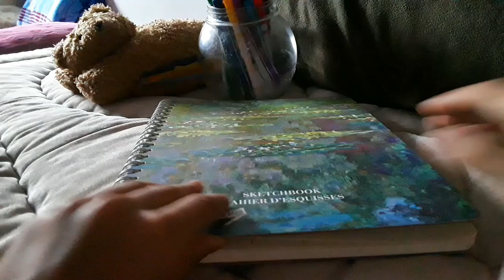BULLET JOURNAL - PAGE DE GARDE DE SEPTEMBRE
Dans cette nouvelle vidéo je fais avec vous la page de garde de mon bullet journal du mois de Septembre!
🍁L'automne une saison en couleurs!🍁
✨ Sur ma chaîne je partage avec vous✨
 Des recettes simple à cuisiner
 Des idées de:
 Peintures
 Dessins
 Décorations
 Diy
et plus encore!
Mon bullet Journal
Des vlogs
🌟Tout ce qui est sur moi quoi!🌟

🌸S U R    M O I🌸
       S a l m a
  Passionnée d'art, de décorations, de cuisine, d’écriture, de lecture, de montages...
J' adore:
 Partager
 Rester Positive

À la prochaine, Salma💕

Musicien: Jef